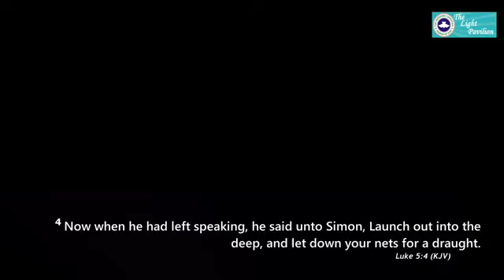Pst Ernest Nnadigwe - Walking with God to achieve your new beginning